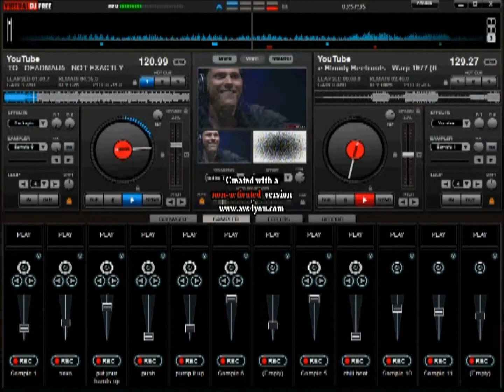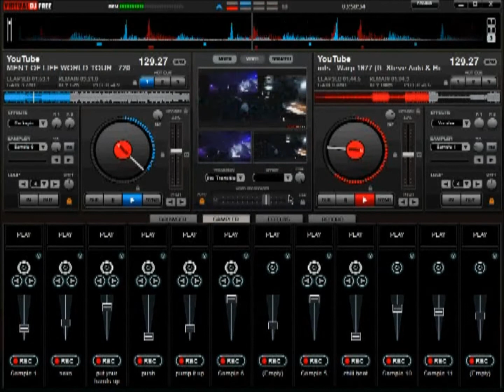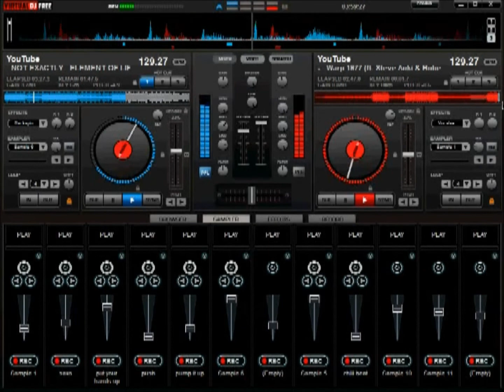um i just did dis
i did this but im not to satisfide yet